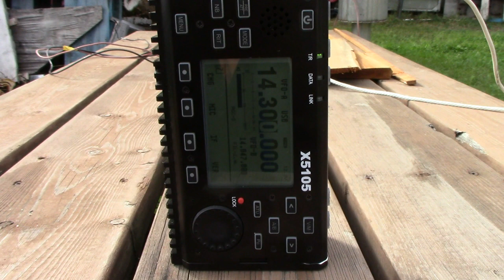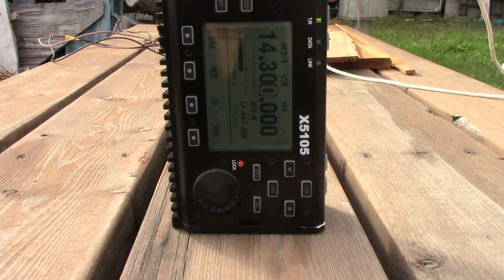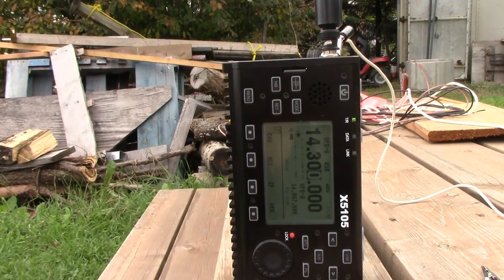QRP QSO X5105 to Texas with W5WAZ David Sept 15 2018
Did the latest firmware update and thought I would take the X5105 outside with the MFJ 20 meter telescopic whip and a counterpoise and work David W5WAZ in TX, well as luck and perseverance would have it, I did it after a 40 minute wait and the usual net stuff and small talk, but David usually can always hear me.
Cheers
Fred

72/73 Fred VE3FAL